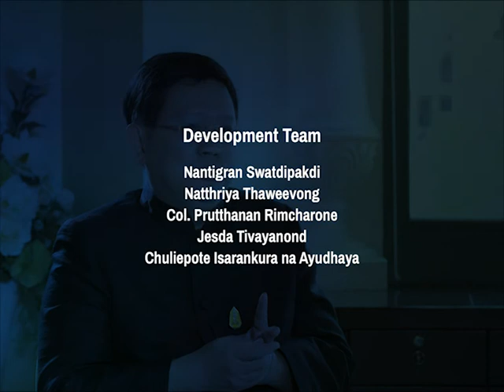the insider 4 6 Suvit 190260 SD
The insider 4

A Weekly talk Show on the perspectives of foreigners in the business and related communities in Thailand on multiple topics.